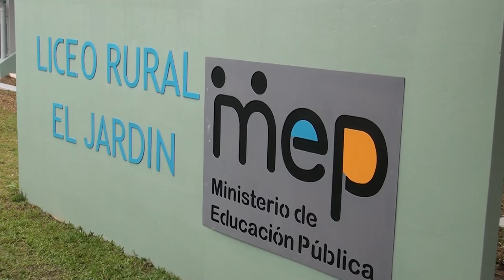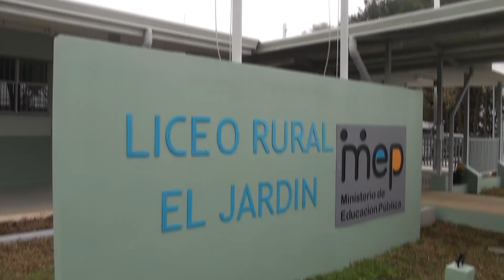El Liceo Rural El Jardín saca provecho a su nueva infraestructura, la institución avanza